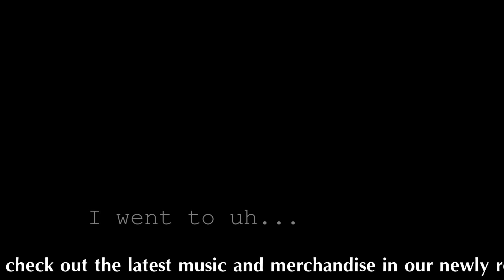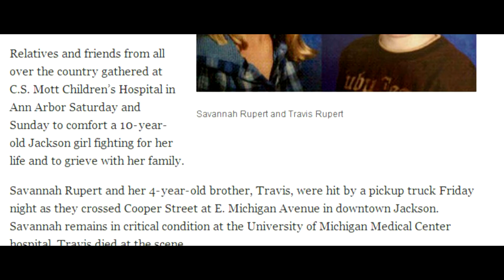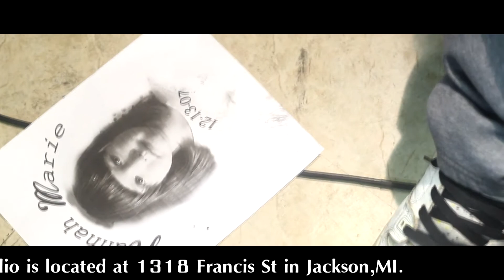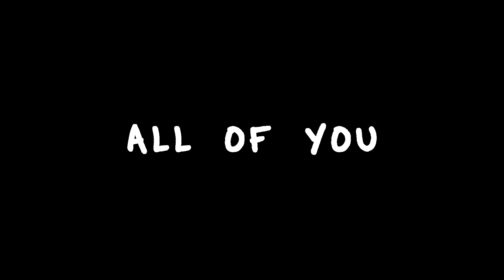The Trap Ink Show: Episode 3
The Trap Ink Show: Episode 3 brings you a whole new look to the show. Watch as your favorite characters do what they do best , as well as meet some new faces.